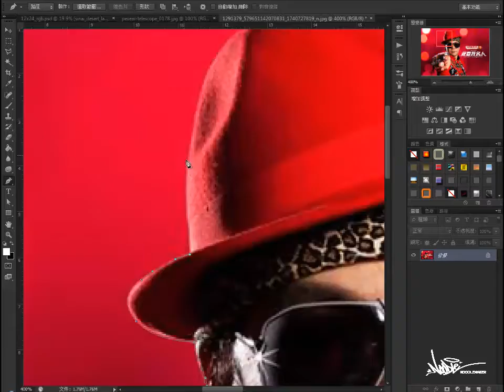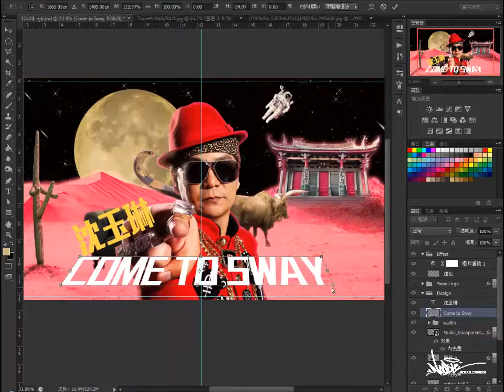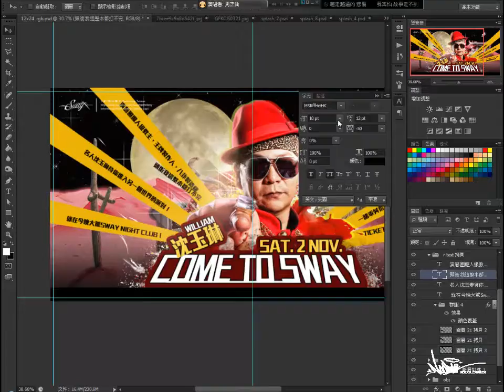Speed Art - Willian Sean Poster by NDMK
NoodleMaker Graphic Design

Speed Art vol.5 - Willian Sean Poster by NDMK

PRODUCT NDMK
= NoodleMaker 2013 =